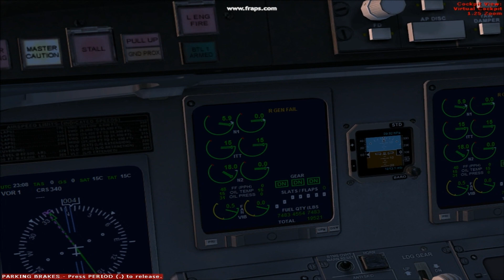Vuelo desde Río Hato a Panamá-Pacífico (MPSM-MPPA) Fsx Steam Edition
Plan de vuelo MPSM-MPPA en Bombardier CRJ-1000. Vuelo turístico por las costas del pacifico panameño a 6500 pies de altura en un lindo atardecer.